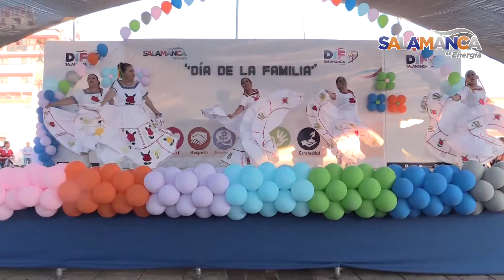CONMEMORAn EL DÍA DE LA FAMILIA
Diversas actividades recreativas y culturales para fomentar la unión
y los valores en el hogar.